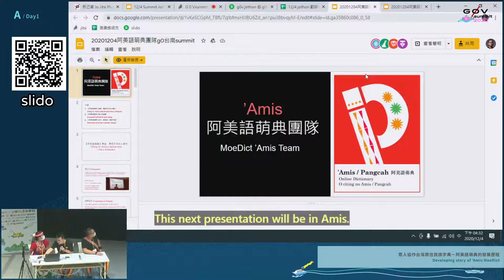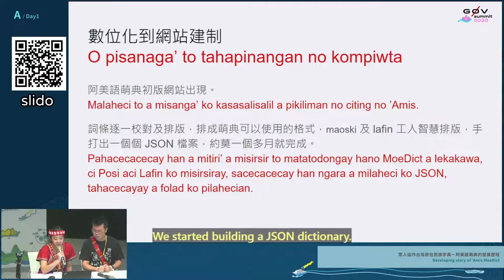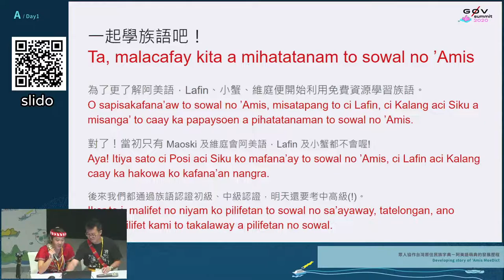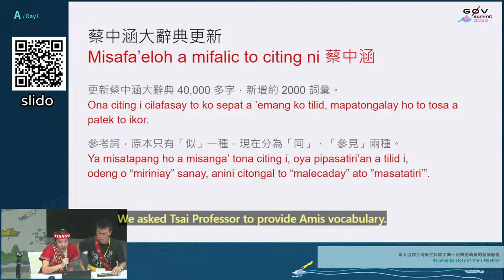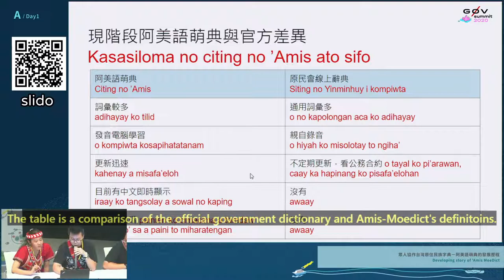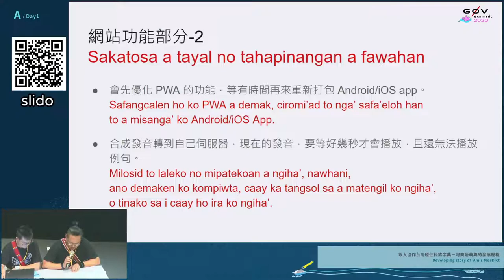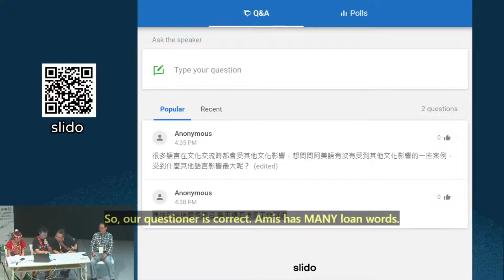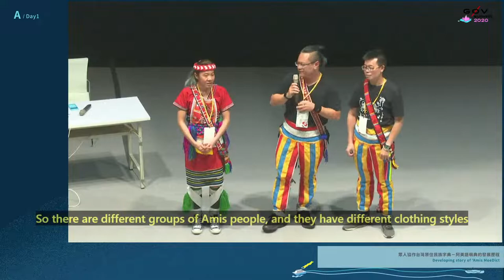眾人協作台灣原住民族字典－阿美語萌典的發展歷程 | g0v summit 2020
議程名稱：眾人協作台灣原住民族字典－阿美語萌典的發展歷程
Topic: Developing story of 'Amis MoeDict